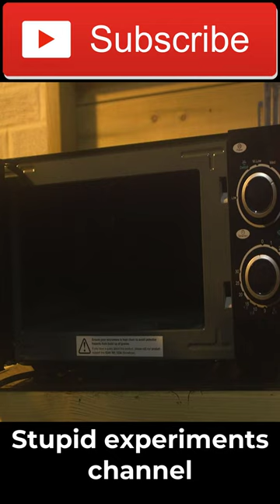Suncream VS Microwave short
What happens when you put sunscreen inside a common household microwave?